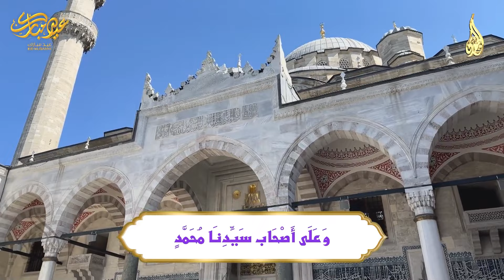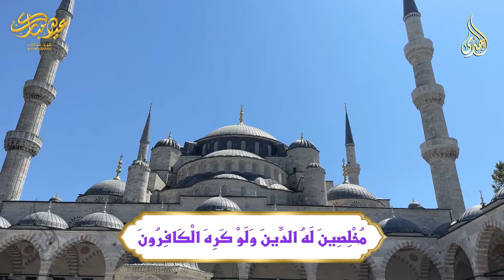تكبيرات العشر من ذي الحجة 2024 بأجمل الأصوات🌼💛 اجعلوا هذه التكبيرات تملأ الأرجاء الله أكبر الله أكبر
تكبيرات عيد الأضحى المبارك 2024 بأجمل الأصوات 💛🌼 لنجعلها تملأ الدنيا الله أكبر الله أكبر ولله الحمد
تكبيرات العشر من ذي الحجة 2024 بصوت جميل 🌷💛 لنجعلها تملأ الدنيا الله أكبر الله أكبر ولله الحمد
تكبيرات العشر من ذي الحجة 2024 بأجمل صوت ستسمعه في حياتك 🌷💛 لنجعلها تملأ الدنيا الله أكبر الله أكبر
تكبيرات العشر من ذي الحجة بأجمل صوت ستسمعه في حياتك لنجعلها تملأ السماء الآن!!!
تكبيرات العشر من ذي الحجة 🌷💛 (ساعة كاملة ) لنجعلها تملأ الدنيا الله أكبر الله أكبر